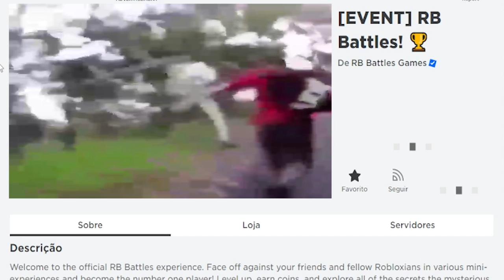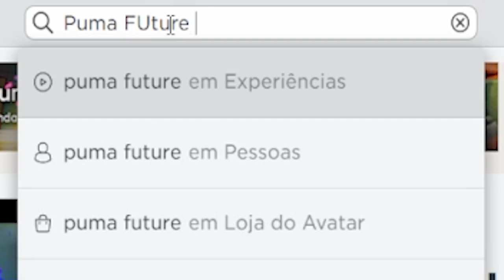RAPIDO! NOVOS ITENS GRATIS DOURADO, TEMPO LIMITADO no ROBLOX! (ESPECIAIS)